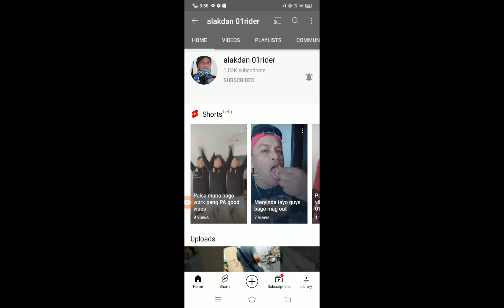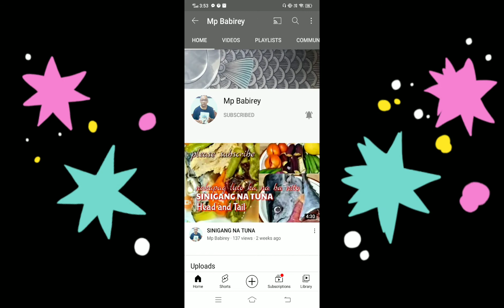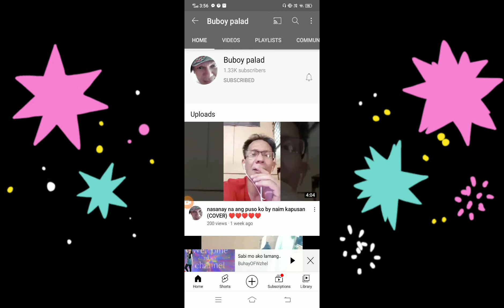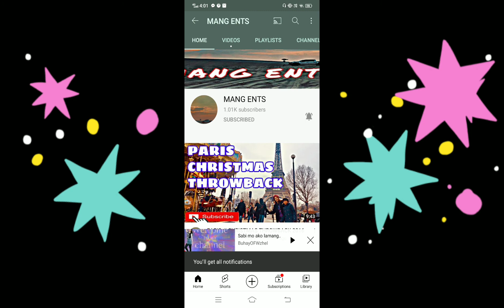O Naraniag a bulan Annay Pusok ilocano song remix covered by buhayofwzhel with shout out